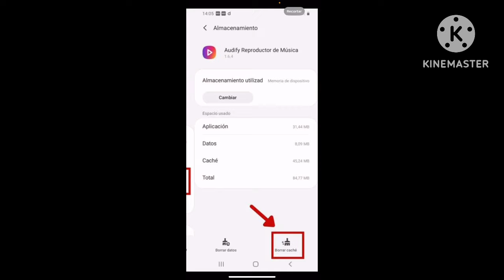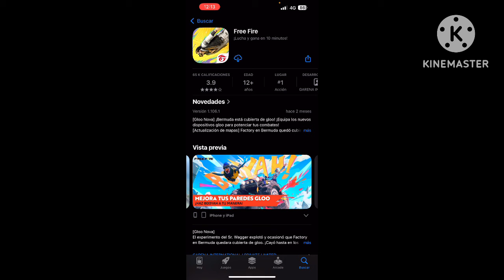✅ Solución: No puedo ver las Skin de los demás en Free Fire ✅ Porque no puedo ver Ropa de Enemigos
👉 Si estás experimentando problemas con la visibilidad de las skins de los enemigos en Free Fire, es posible que no estés viendo la ropa o los detalles de sus personajes correctamente durante el juego. Esto puede estar relacionado con varias configuraciones del juego, como los ajustes gráficos y la optimización del dispositivo.

Uno de los problemas más comunes ocurre cuando tienes los gráficos bajos en Free Fire, lo que puede afectar la calidad de las texturas y hacer que no puedas ver las ropas de los enemigos con claridad o incluso que se vuelvan invisibles. Si notas que las skins de los enemigos no cargan adecuadamente, podrías probar ajustar los gráficos dentro de las opciones del juego, aumentando la calidad para mejorar la visibilidad.

Otro factor importante es la optimización del juego, ya que si tu dispositivo no tiene suficiente rendimiento, puede que el juego no cargue todas las texturas o skins correctamente. Esto puede causar que ciertos detalles no se muestren como deberían, incluyendo la ropa de los enemigos.

En algunos casos, los jugadores han mencionado que al tener baja calidad de textura en la configuración de gráficos, las skins de los enemigos no se ven. Esto es algo que se puede solucionar ajustando la calidad de los gráficos en las configuraciones del juego, lo cual puede mejorar la apariencia de las skins y, de paso, evitar que los enemigos se vuelvan invisibles.

Si buscas soluciones o discusiones relacionadas, puedes buscar términos como "no veo skins de los enemigos Free Fire", "ropa de enemigos invisible Free Fire" o "problemas con la visibilidad de skins Free Fire". A veces, los problemas de gráficos en Free Fire son simples de resolver al ajustar algunos parámetros. Por ejemplo, si notas que el juego no muestra correctamente las ropas de los enemigos, un simple ajuste puede hacer que todo se vea como debe ser.

Si este problema persiste, puede ser útil investigar más sobre cómo mejorar la visibilidad de enemigos Free Fire o cómo configurar el juego para ver las skins de los enemigos de manera más clara.